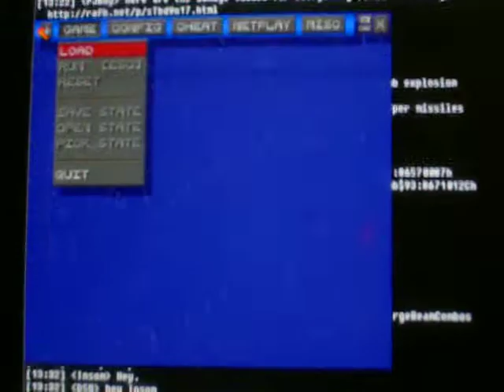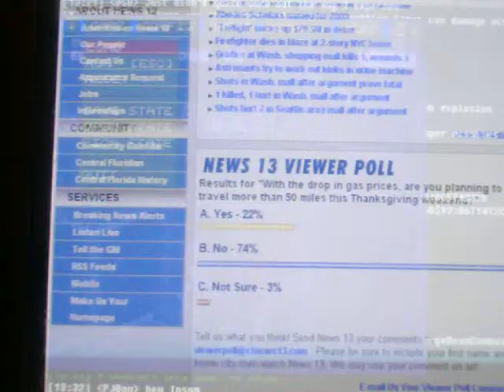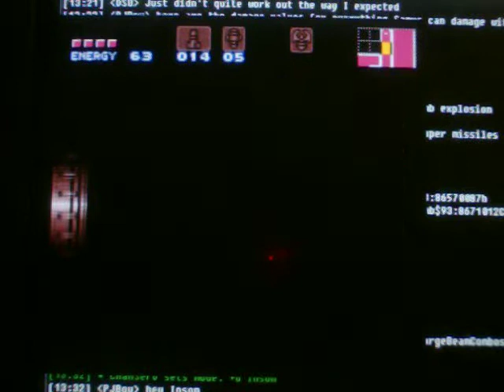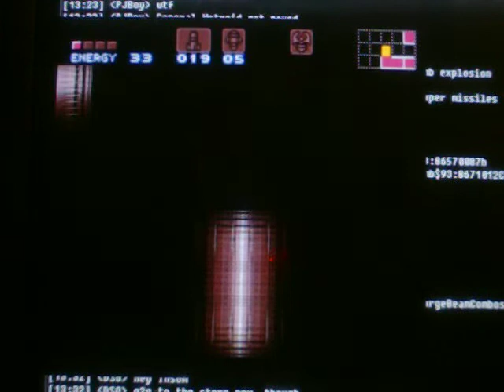SM Golden Dawn Pt11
Low energy hell...